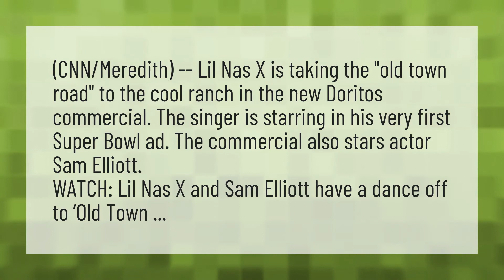Who was in the Old Town Road commercial?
Old Town Road Commercial • Who was in the Old Town Road commercial?